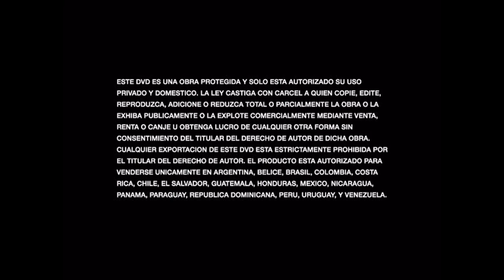Inicio DVD Con Air - Riesgo en El Aire 1999 (Argentina)